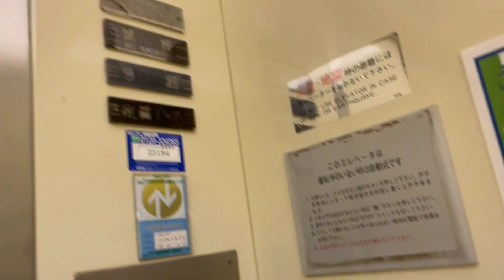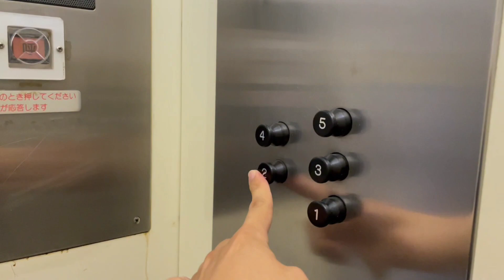【引っ込むボタン】小樽・松田ビルのエレベーター - Takeover #90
This video was Collaborated by “north eagle”.

このエレベーターはオーチス製です。
1937年に設置され、1950年代に更新された非常に古いエレベーターです。
黒いボタンはランプが点灯せず、押したら引っ込み、到着したら元に戻る珍しいタイプです。

【諸元】
用途：乗用
定員：11名
積載：900kg
駆動方式：ロープ式
設置台数：1
扉：2枚片開き
アナウンス：なし
車椅子操作盤：なし
停止階：1,2,3,4,5
機種：レディメイド
設置年：1937年
更新年：1950年代

所在地：北海道小樽市

Otis traction elevator at Otaru city,Hokkaido,Japan.